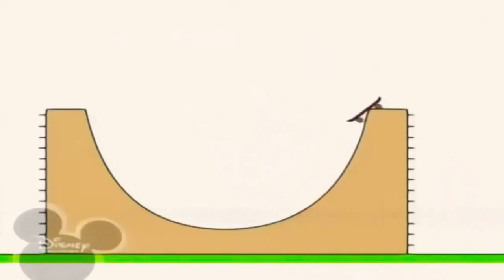29 жовтня 2021 р.